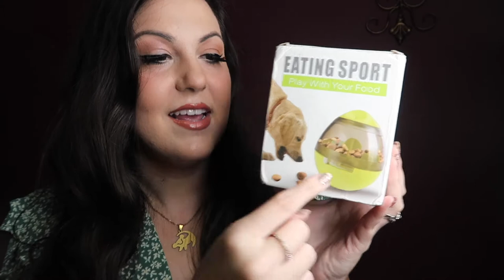Testing Wish Products on my Dog! | Wish Dog Haul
I decided it would be fun to test out WISH products on my dog, Coco! (Wish.com)
All the items mentioned in this video are linked below! :)